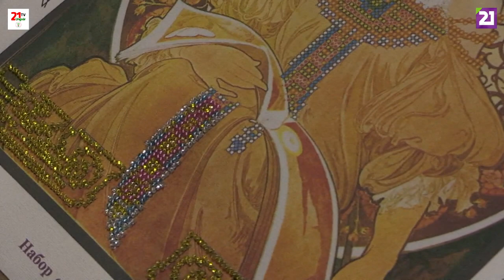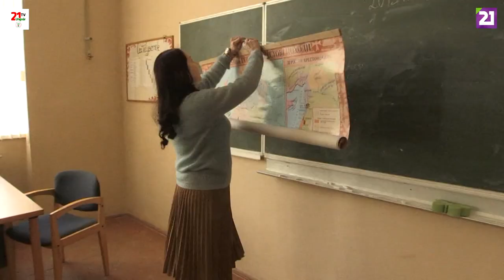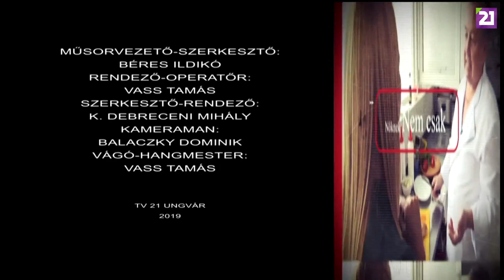TV21 UNGVÁR - NŐIDŐ 12.ADÁS TANÁRNŐK ERDŐDY ÉVA ,PAPP VIKTÓRIA (2019.04.20.)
Tanárnők, akiktől nem a történelmet és földrajzot tanulhatjuk meg ma, hanem azt a bizonyos pozitív gondolkodást.Gyöngyöt fűzünk, babát varrunk és azt kívánjuk,ahelyett, hogy szomorkodva unatkoznánk, keressünk olyan hobbit vagy mesterséget,amiben tényleg jól érezzük magunkat.Soha mem késő. Ne adjuk fel!